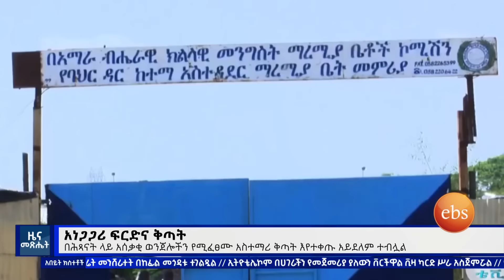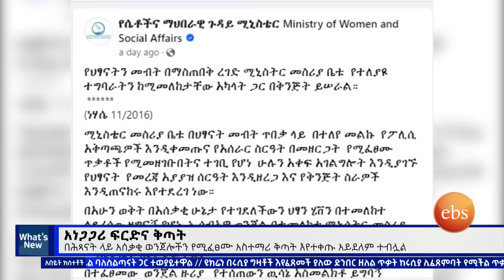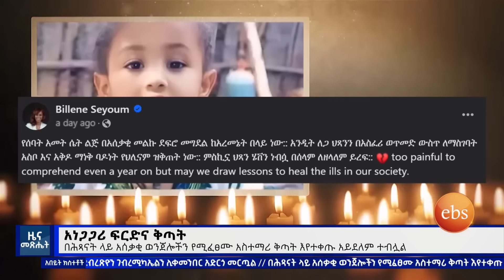አነጋጋሪ ፍርድና ቅጣት፣ነሐሴ 13, 2016 What's New Aug 19፣ 2024